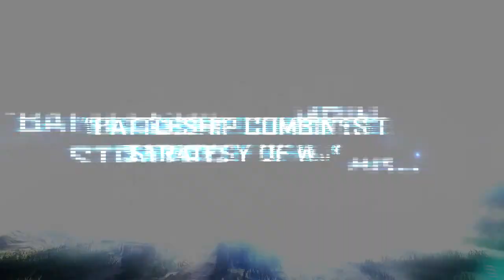Battleship UK Launch Trailer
A board game that got a movie that got a video game. Huh.